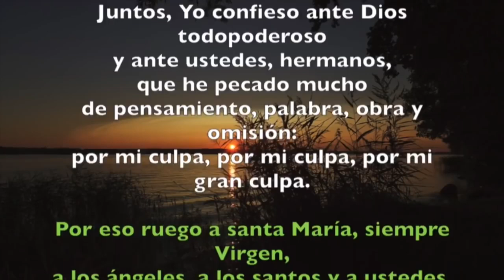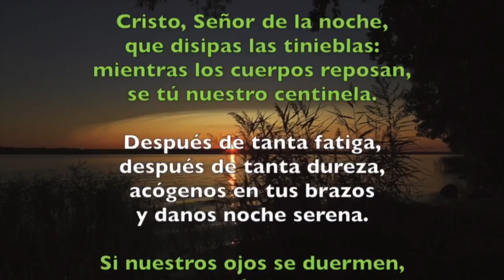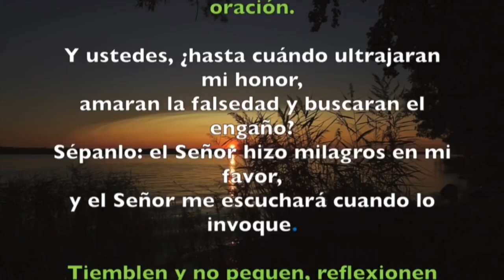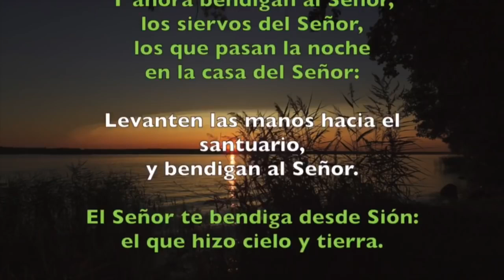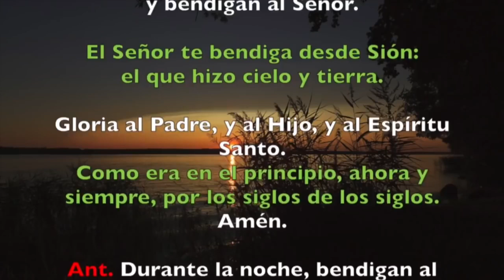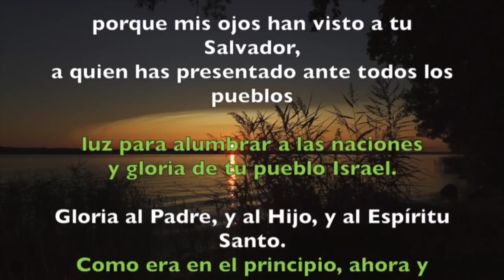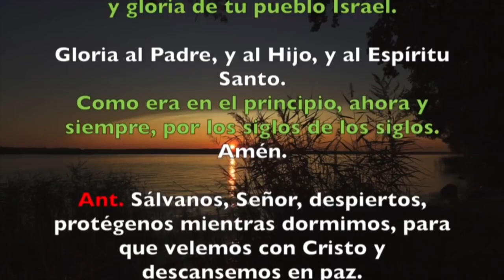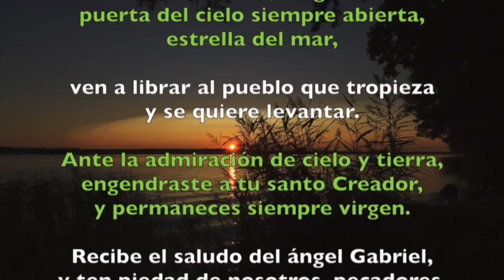Oración de la noche (Completas), SÁBADO 23 DE FEBRERO 2019 | Padre Sam